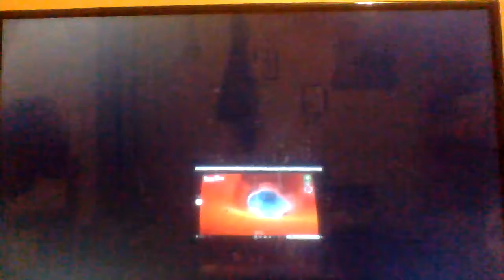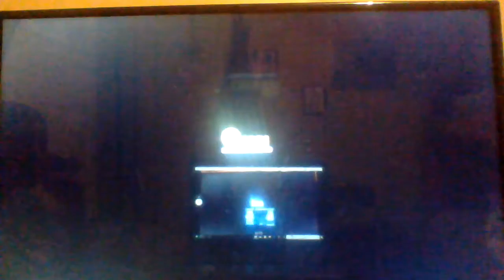Montage⭐ Super Mario Odyssey⭐ Fails